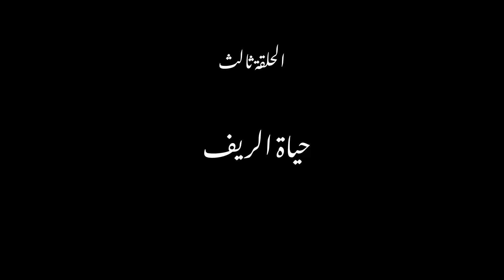حیاة الریف العائلة العرب فی الایران 🌴🔥